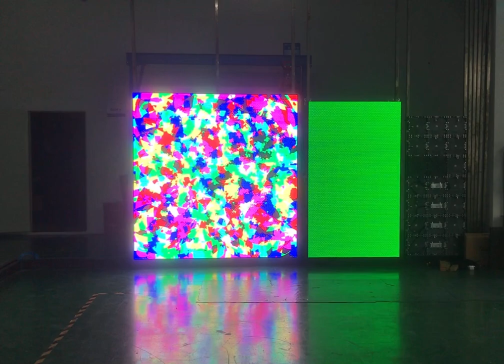Full Color Outdoor Waterproof led video wall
First:P3.91 outdoor led screen
Screen size:2mx2m, there are 16pcs 500x500mm die cast al-cabinets

Second:P6 outdoor led screen
Screen size:1.152mx1.92m, there are 2pcs 1152x960mm steel iron cabinets